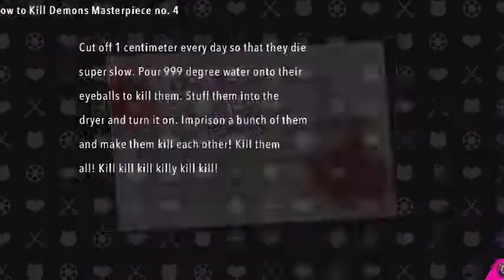Danganronpa Another Episode: Ultra Despair Girls-part 30